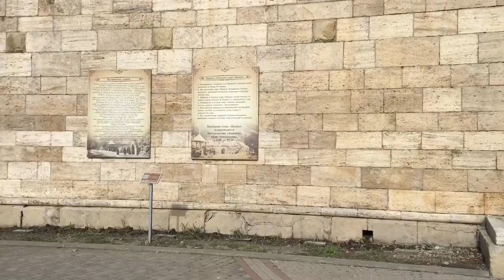Пятигорск часть 2 (25 апреля 2018)